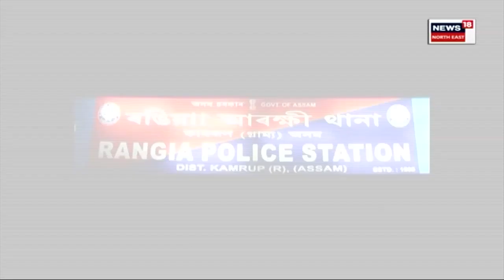Drugs Operation at Rangia : পাকঘৰত আৰক্ষীৰ অভিযান । কিন্তু কিয় ? চাওঁক এই প্ৰতিবেদন | N18V